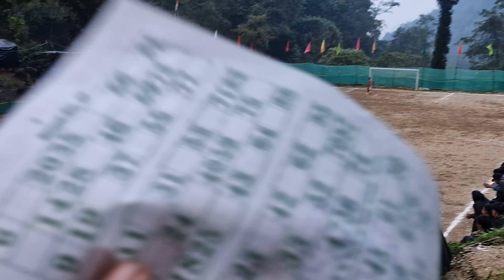BSK Siliguri v/s Friends united Darjeeling